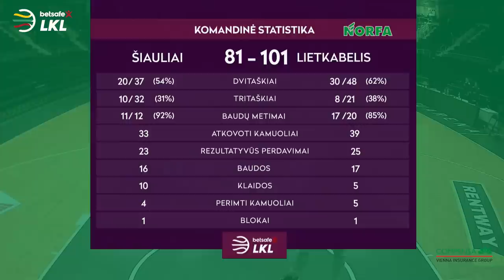„Betsafe–LKL“ apžvalga: „Šiauliai“ - „Lietkabelis“ [2019-04-18]